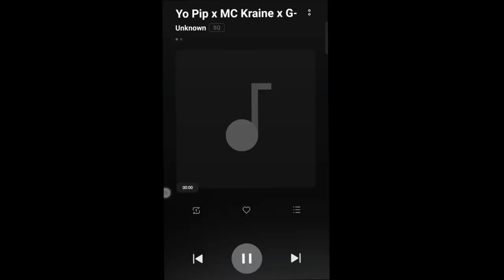Headset - Yo Pip x Mc Kraine x G-Niyay (Music Video)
G-Niyay Beats

I do not own some clips of this video. Credits to DW Documentary.